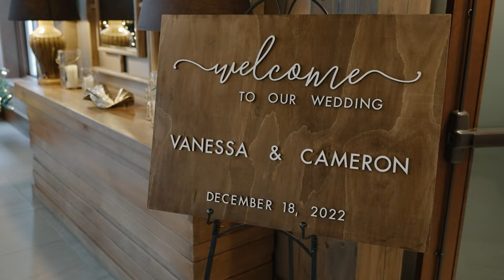A Winter Wonderland Wedding at Whistle Bear Golf Club | Vanessa & Cameron | MH Wedding Films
Vanessa and Cameron's wedding at Whistle Bear Golf Club in December was so magical and filled with love.

The venue is a beautiful and unique setting, with a stunning view of the golf course and the surrounding countryside. We were absolutely in love with the blizzard that came out of nowhere. The snow was falling and everything looked incredible!

Guests were welcomed into a candlelit room with a festive atmosphere and were treated to a mouth-watering three-course meal, as well as drinks and dancing. The first dance was so special as the entire wedding party gathered on the dance floor.

- MH Wedding Films

+ Vendors:
Florist
Rachel A Clingen

Photographer:
Cloud 9 photographer

Venue:
Whistle bear

DJ:
586

Hair & Makeup:
Pearl Girl

MB01LADHI6ZADMF

Gear Used In This Video:
Cameras:
A Cam
Sony A7s iii

B Cam
Panasonic GH5s

Lenses I Use:
Sigma 24 mm - 70 mm f/2.8
Sigma 14mm -24 mm f/2.8
Lumix 12-35mm f/2.8
Olympus 45mm f/1.8

Audio gear I Use:
Zoom H5
Tascam DR-10L
DJI Wireless Lav

Drone:
DJI Mavic Pro 2
DJI Smart Controller
Polar Pro Vivid ND Filters

Lighting:
Neewer Dimmable LED Light
Ulanzi VL49 RGB

ND Filters:
Freewell (Mist Edition) 82mm Threaded Variable ND Filter 2 to 5 Stop